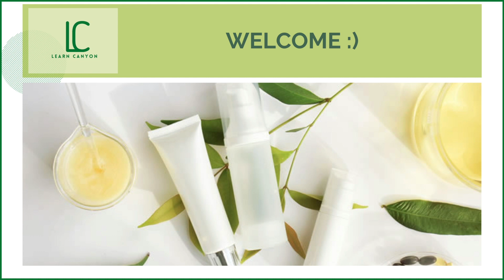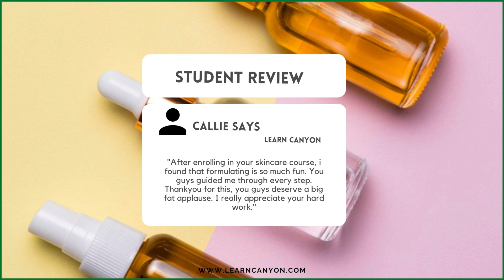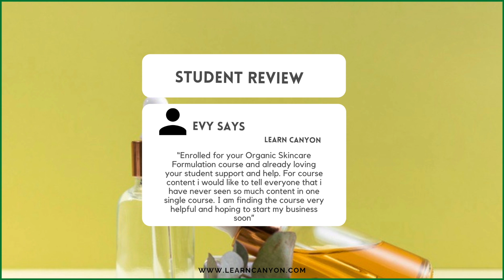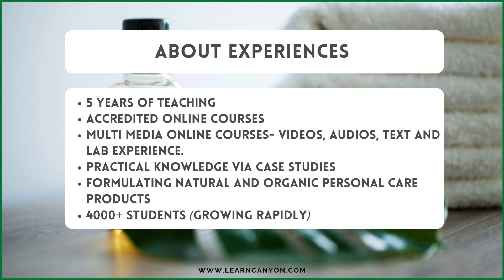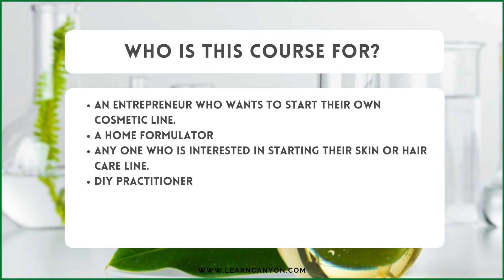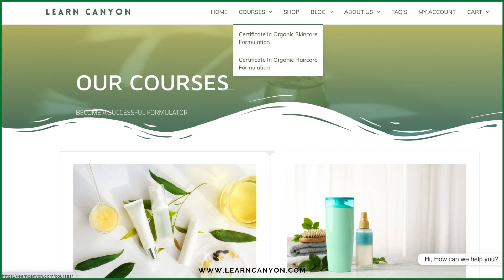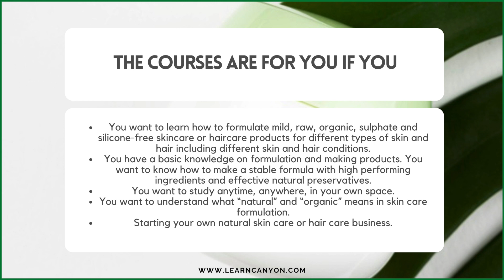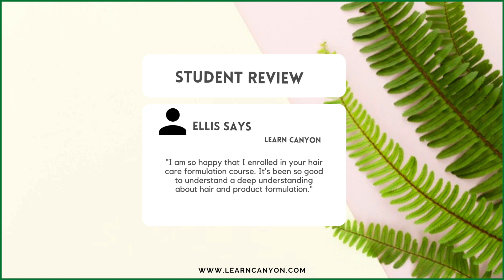Learn how to formulate cosmetic products - Learn Canyon Formulation School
LIMITED OFFER!!! FIRST COME BASIS!!!

What does the course offer?

Introducing to our Certifications in Cosmetic Formulation courses. We at Learn Canyon offer you organic skincare and hair care formulation courses. Please do not forget to check our website after this video for an in depth course curriculum. These courses will help you formulate or create cosmetic and personal care products just like professionals.

When you finish the courses you will know how to create nearly every kind of cosmetics and personal care products.

How does the course work?

The course is designed to encourage you to develop your own exclusive range of natural or organic skin care products. You will learn step by step how to design, formulate and manufacture your own range of products. Learn 60+ different products formulation. Start your own skin care or hair care business.

How do I enroll?

All of our classes are held online classes, so you can register or enrol from anywhere in the world at any time at your pace. We do not have defined enrolment dates, so at a time that suits you, you can enrol. You gain immediate access to all your study materials in our online classroom once you register with us. Our courses are mainly structured as independent study programmes, so at a time that suits you, you study from home. All the modules are very detailed for understanding the process of creating or formulating your own product. Each module is interrelated and you will then develop the skills and expertise required to become an expert formulator as you move through the course.

You can enrol into the course by selecting the course you wish to enrol in, click on the enrol button which is available in the course page. Click on proceed to check out and enter the details shown in the landing page then simply choose your payment method and proceed further. Wait for 15-20 minutes for the login details.

THE COURSES ARE FOR YOU IF YOU
-You want to learn how to formulate mild, raw, organic, sulphate and silicone-free skincare or haircare products for different types of skin and hair including different skin and hair conditions.
-You want to know how to make a stable formula with high performing ingredients and effective natural preservatives.​
-You want to study anytime, anywhere, in your own space.​

Bonuses

A guide to starting your own skincare line.
Your lab notes- Formulators diary
Guide to starting your own blog.
Guide to taking your business online.
Social Media Strategies to grow your business.
Constant updates and improved versions of the course materials.
Your own personal mentor for one on one coaching.
Formulation essentials - These are manuals needed for successfully formulating cosmetics.
Branding and Marketing Guide
Organised Formulation Worksheets
Product Development FAQ
Supplier’s Guide From Across Globe

A big bonus-

You will have the access to our case studies. We will be updating case studies twice a week to make your journey of formulation easy and convenient.Get formulation case studies, ingredients case studies and many guides. This will be like a small lab where we will run the tests just to help our students.

Now is absolutely the best time to enrol for the courses. Let me tell you-
-Once you sign up for the course you will have your personal mentor.
-You will have access to the course for a lifetime which means whenever we update the course you will have all the bonuses and all the lessons will be accessible to you forever.